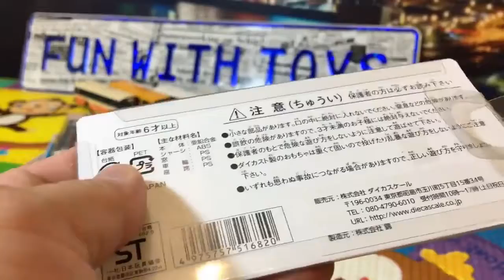disimballare il bus giapponese International Industry (bus) No.111 03020+it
disimballare il bus giapponese International Industry (bus) No.111
国際 興業 (バ ス) 030
Come la nostra pagina Facebook